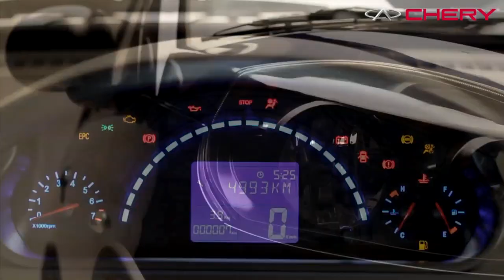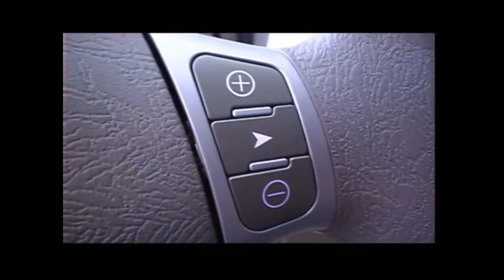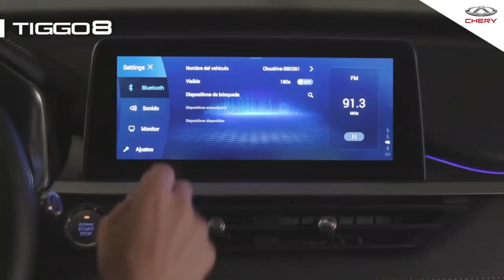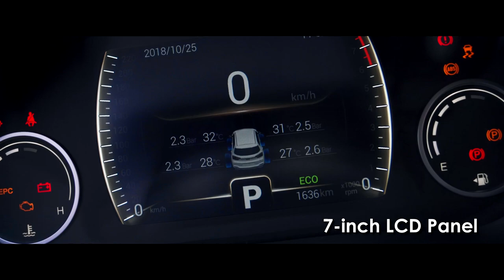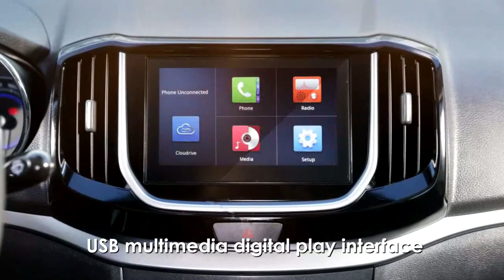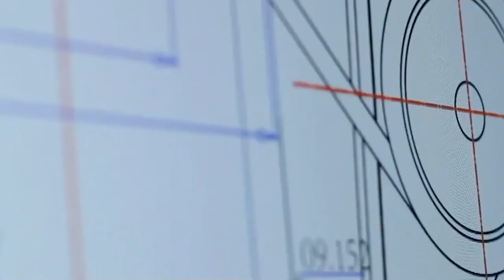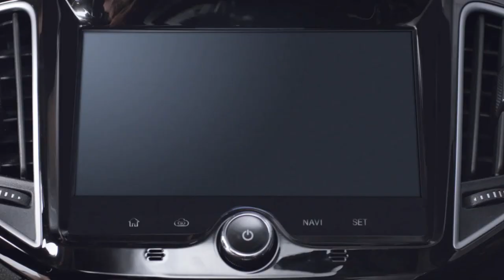La historia de Chery "el caballo negro de la industria"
Con casi 30 años de historia, esta marca ha demostrado que es capaz de reinventarse y salir adelante. Sin duda ha pasado de ser una marca china del montón a empezar a sobresalir entre los productos del origen.